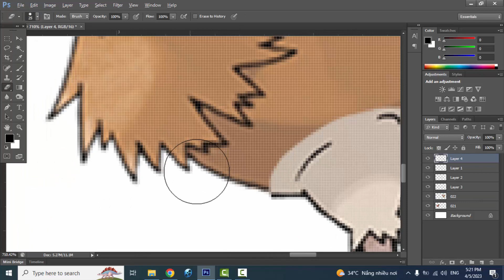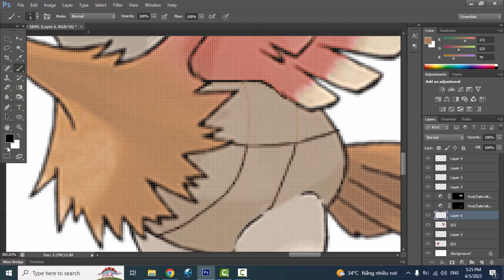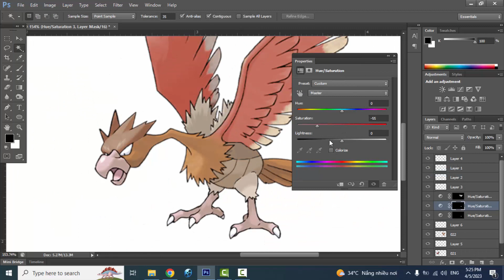What if pokemon doesn't evolve? | Spearow | Fearow